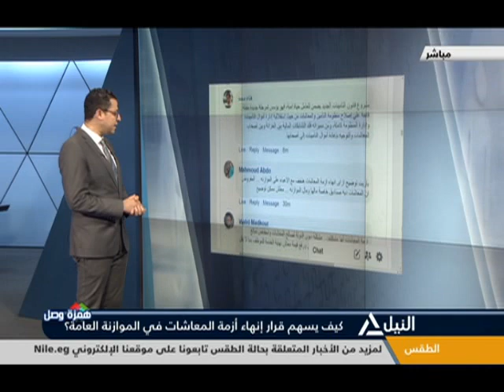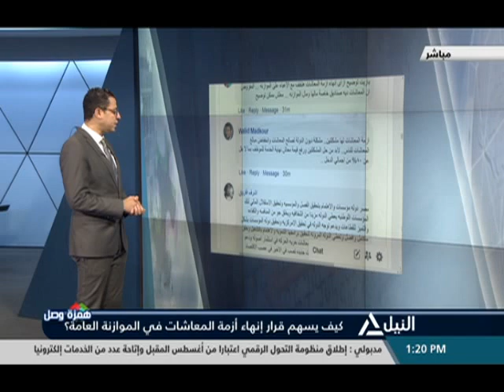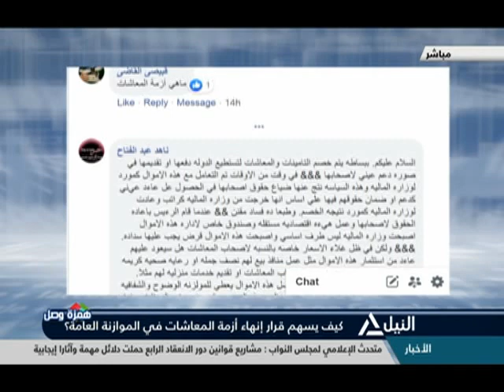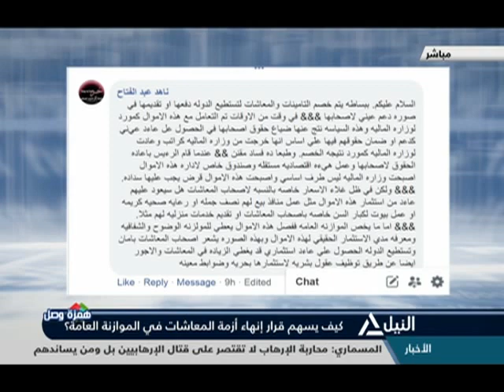همزة وصل 24-07-2019 كيف يسهم قرار إنهاء أزمة المعاشات في الموازنة العامة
كيف يسهم قرار إنهاء أزمة المعاشات في الموازنة العامة